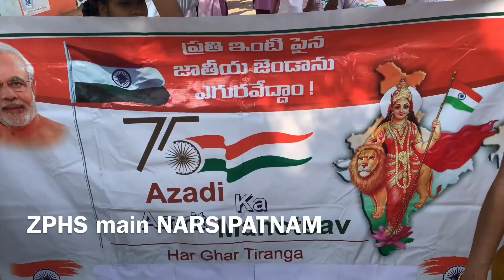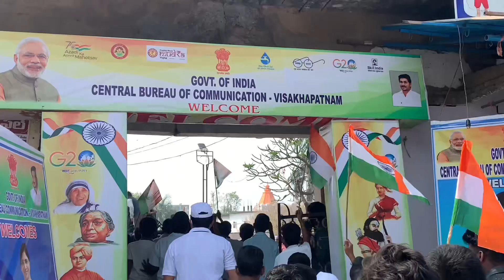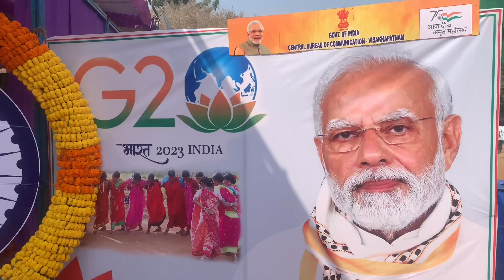ZPHS MAIN NARSIPATNAM ఘనంగా నిర్వహించిన PD sir విద్యార్ధుల తో ఆజాద్ అమృత్ మహోత్సవ ర్యాలీ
ZPHS MAIN NARSIPATNAM ఘనంగా నిర్వహించిన PD sir విద్యార్ధుల తో ఆజాద్ అమృత్ మహోత్సవ ర్యాలీ NARSIPATNAM AZAD AMRUTH MHOTSV